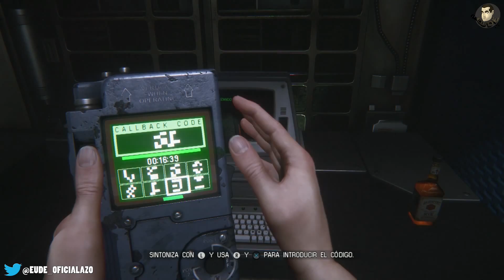ALIEN ISOLATION; Aliens y Robots asesinos! | PlayStation 4 | SemanaHalloween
Juego recién salido! El ultimo juego de la franquicia ALIEN no es el shooter al que nos tenían acostumbrados, en este caso lo que premia es el sigilo... no nos podremos enfrentar a los Aliens directamente, hay que intentar evitarlos!
Un juego agobiante, absorbente , y terrorifico en que solo estamos nosotros con nosotros mismos para intentar huir!